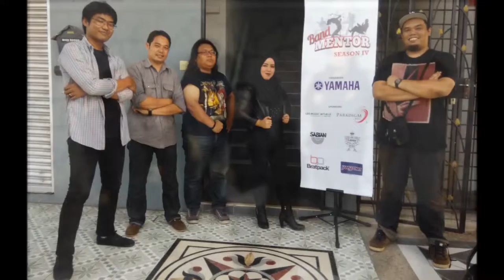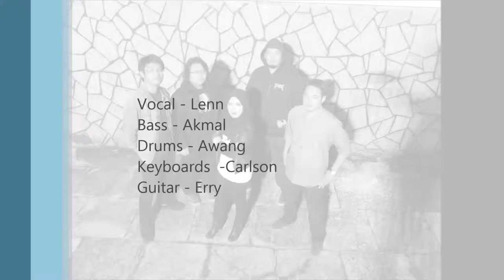Dream Chaser - EPIC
EPIC modern rock band
Song : Dream chaser

Vocal - Lenn
Bass   - Akmal
Drums -  Awang
Keyboards - Carlson
Guitar - Erry